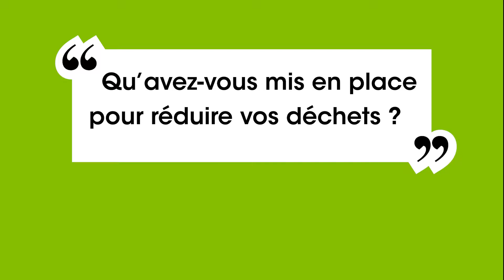La boulangerie de la Cathédrale : commerce engagé pour la réduction des déchets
Quand des commerçants s'engagent pour la réduction des déchets avec l'appui de Rodez agglomération.
1er épisode de la série : le témoignage de Laurie Aubeleau, boulangerie de la Cathédrale